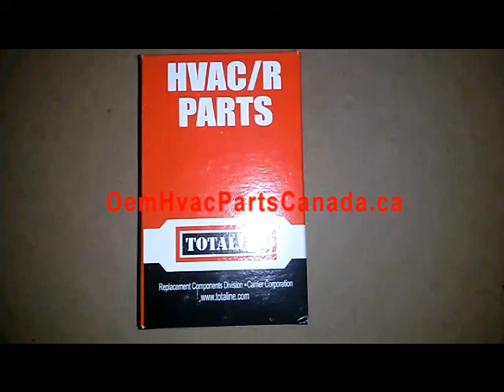Run Capacitor 5 MFD - Single Capacitor 370 Volts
Run Capacitor 5 MFD - Single Capacitor 370 Volts P291-0503

Specifications:

Type: Run

MFD: 5

Voltage: 370

Shape: Oval

Trane: CPT0266, CPT00266, CPT266, CPT0072, CPT00072, CPT00655, CPT0655,

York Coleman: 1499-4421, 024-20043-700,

Ducane Lennox Armstrong: 59C9201, 59C92, 81A3801, 81A38, 53H02

Goodman Part Number: D6879752, B945650, B9456-50,

Ruud, Rheem: 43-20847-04, 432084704, 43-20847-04 , 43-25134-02

Carrier, Bryant: P291-0503, P2910503, HC91CL005, P291-0507

Genteq: 97F5702, 97F5705